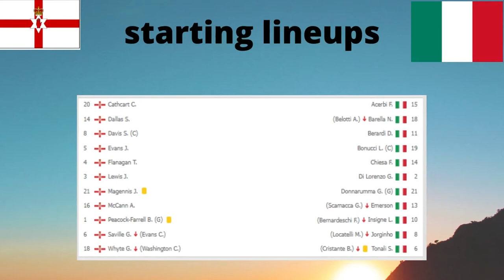Northern Ireland vs Italy 0-0 Highlight Resume